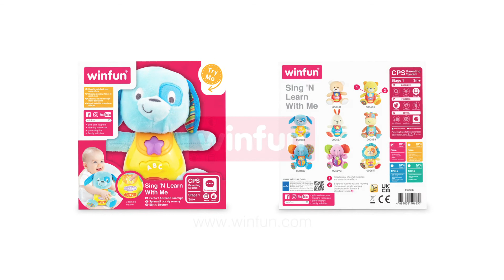Infant & Toddler || winfun || Sing 'N Learn With Me-Blueberry Pup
3 light-up buttons activate rhyming phrases and simple learning
Entertaining, cheerful melodies
Zany sound effects

Suitable for 3M+ baby
About winfun: winfun® was founded in Hong Kong in 2005.We are one of the world’s leading providers of baby and kids products designed for different developmental phases.

winfun® products have a range of fun and educational features that systematically help to improve children’s skills at different stages of their development, including cognitive, physical and social. Our products are designed to stimulate children’s imagination and interest in new objects – as our name suggests, we want children to ‘win’ new skills while having ‘fun’.

"Winning is only half of it,  having fun is the other half"

As the American football coach Bum Phillips once said during his 30-year career